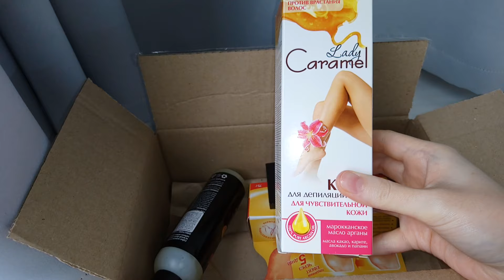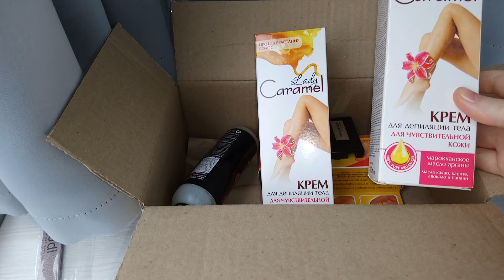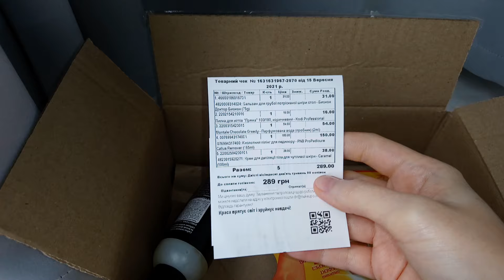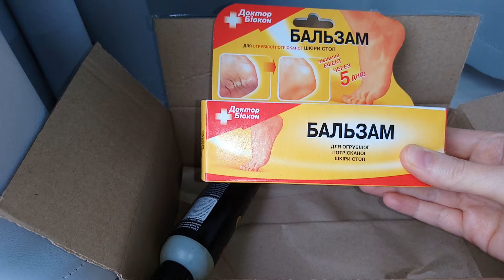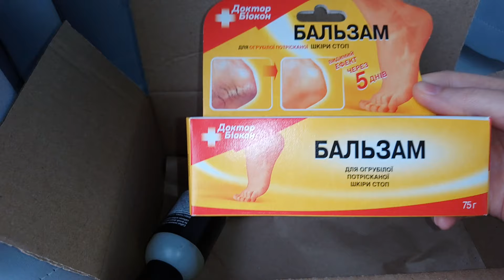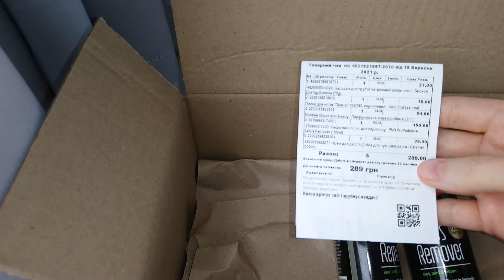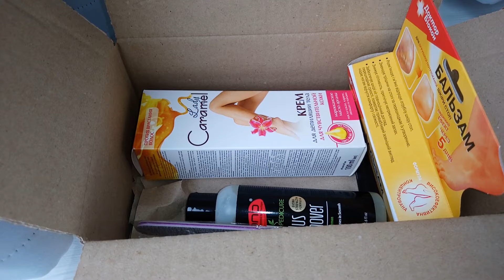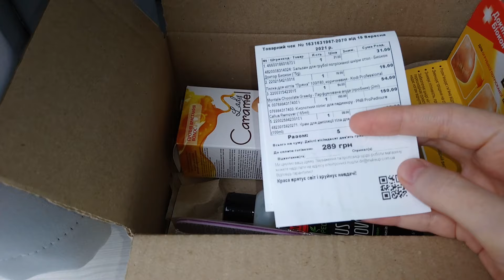Распаковка посылки с сайта makeup.com.ua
Распаковка посылки с сайта MAKEUP. Показываю свои покупки косметики и парфюмерии. В 2021 году покупки в магазине Мейкап - это в основном мои фавориты косметики, но иногда появляются и новинки. Выбирая новинки, ориентировалась на многочисленные отзывы на сайте Makeup, поэтому надеюсь, что новинки из заказа также станут моими фаворитами 2021 года.